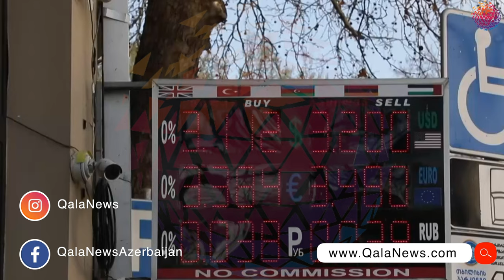Gürcüstanda koronavirusa yoluxanların sayı 81 oldu